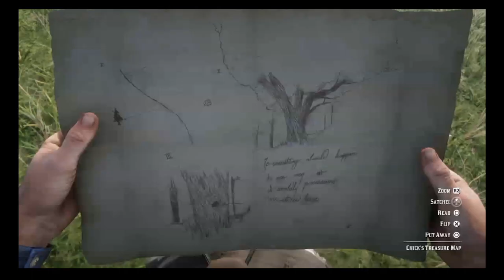RED DEAD REDEPTION 2 MISSION "WHO IS NOT WITHIOUT SIN" part 1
in this video part 1 i start the misson "who is not without sin" before i start though i do a recap on getting back into the game